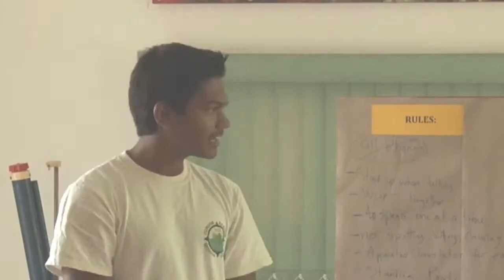Trailer: Junior Ranger Climate Change Debate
Short trailer of STINAPA Bonaire's Junior Rangers partaking in a debate on the best approach to address climate change - mitigation of emissions or adaptation to impacts.